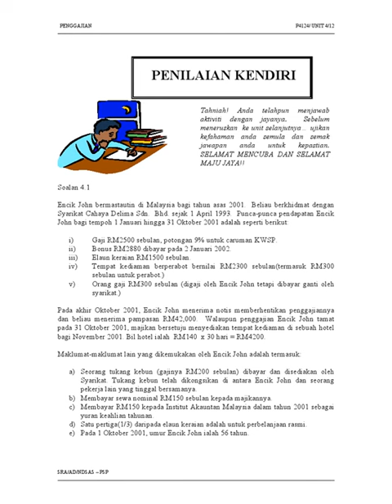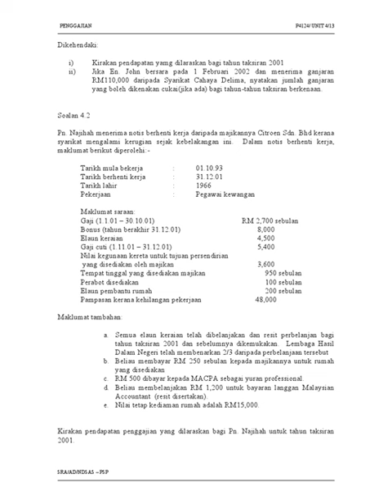P4124 Percukaian Malaysia UNIT4